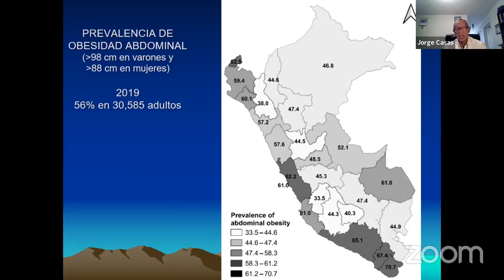4: obesidad en Perú - Dr. Jorge Casas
Expositor: Dr. Jorge Casas Castañeda, Profesor emérito de UPCH
Moderadora: Dra. Ana Manzaneda (Qalikay - Educación en Salud)

00:00 La obesidad abdominal en el Perú en 2019 es …
01:50 ¿Ayuda la política de los octógonos?
05:20 ¿Cómo han cambiado las enfermedades en los últimos 30 años?
09:20 ¿Por qué educar sobre obesidad?